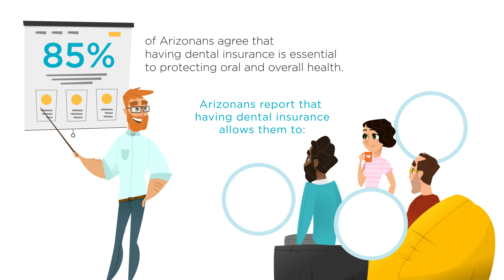Oral Health = Overall Health: Arizonans Speak Out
We are on a mission to create a better path to health and wellness. And, not surprisingly, the Examining Oral Health & Wellness in Arizona 2023 report finds that 96% of Arizonans believe that their oral health is very, if not extremely important to their overall health!